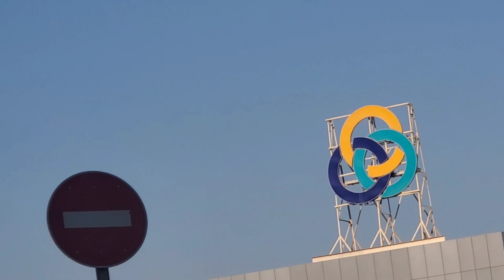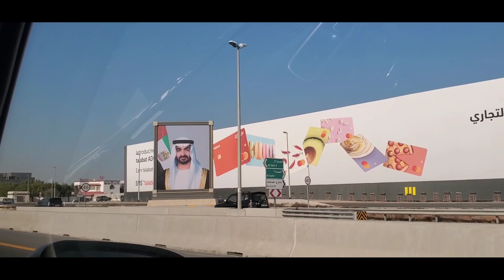Promotion Ho Gya || Aur Party 🥳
Hi Guys in this video you can see promotion of a people 🙂